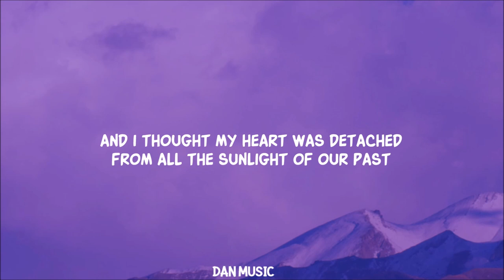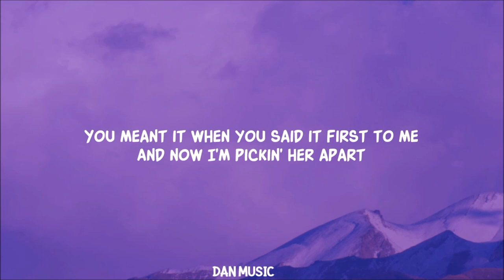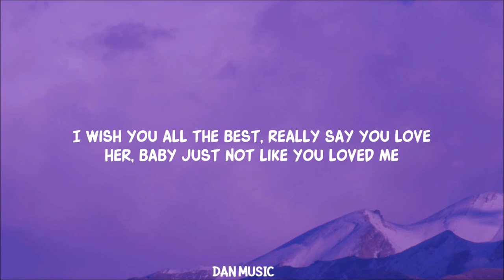Olivia Rodrigo - happier (Lyrics)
Olivia Rodrigo happier testo

 Ooh, ooh-ooh
Ooh-ooh, ooh-ooh

Lyric video for happier by Olivia Rodrigo on Dan Music